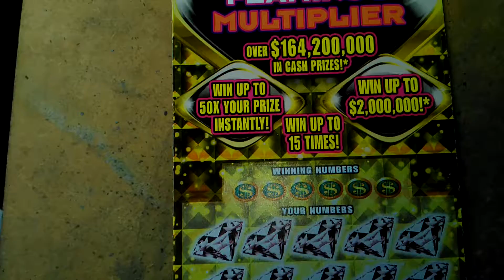Florida lottery scratchoff #6096